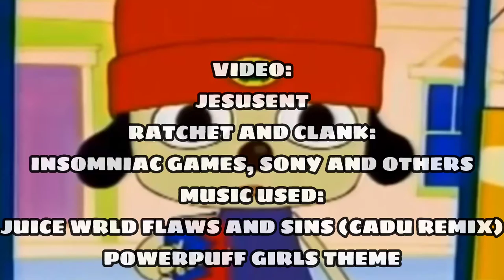RATCHET & CLANK 😀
0:00 CLANK 😀
1:20 RATCHET 😀
1:47 Credits
2:14 Clank tells parappa to subscribe
2:50 Clank asks if you could watch the rift tour stream